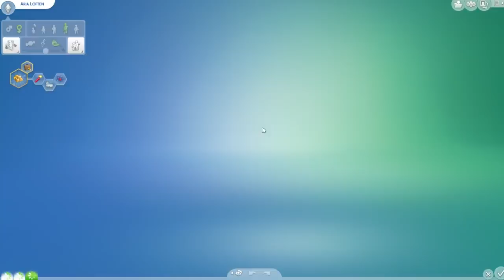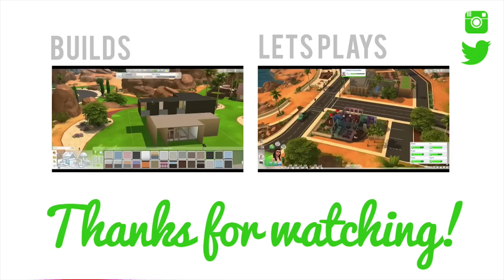Let's Play The Sims 4 Twins — Part 34 — Moving Houses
Keep up to date with me on Twitter @deligracy!